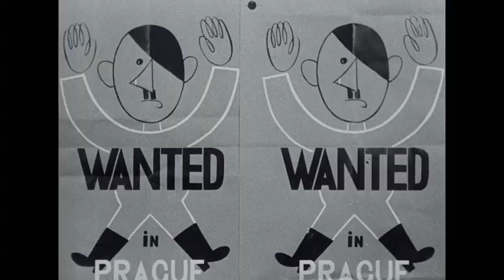Good Old Czechs | Teaser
Příběh českých letců RAF Františka Fajtla a Filipa Jánského a jejich cesta z okupovaného Československa, přes Francii, bitvu o Británii a východní frontu zpět do osvobozené Prahy.

František Fajtl a Filip Jánský. Dva stateční českoslovenští letci druhé světové války. První stíhač, druhý střelec v bombardéru. První korektní gentleman, druhý trochu rošťák. Oba sloužili nejprve na západní a později také na východní frontě. Oba byli bez jakýchkoliv velkých slov připraveni přinášet oběti. A oba také byli mimořádně citlivými pozorovateli okolního světa. Zajímaly je věci velké i malé, vznešené i všední. Ve filmu nás tak tito dva „dokumentaristé“ postupně provádějí válečnou archivní krajinou v Německu, Polsku, Francii, Velké Británii, orientu, Sovětském Svazu a na Slovensku. Ukazují nám, jaké to bylo utéct z okupované vlasti, aby nacistům konečně mohli všechno „pořádně oplatit“. Jak pak před každým startem museli přemáhat strach ze smrti a po přistání oplakávat padlé kamarády, ale i oslavovat další propůjčený čas na zemi. Jak si postupně zvykali na život v cizích zemích, učili se chápat zdejší zvyklosti a s humorem je reflektovali. Jak sice vytrvale odmítli ustupovat zlu, ale jak už se zároveň po letech vysilujících bojů modlili, „aby ta hnusná, svinská válka skončila.“ Byli to lidé skromní, neokázalí, obětaví, a přitom velmi vtipní – zkrátka opravdoví Good Old Czechs. Proletět s nimi neklidným válečným světem je čirá radost.

Režie: Tomáš Bojar
Producenti: NOW Productions – Gordon Lovitt, Petr Soukup
Koproducenti: ARTICHOKE – Slovensko, KM Plus Media, Česká televize – kreativní producent Radek Šofr, RTVS